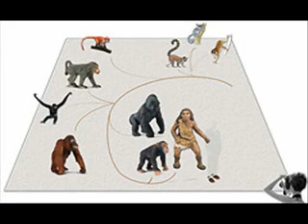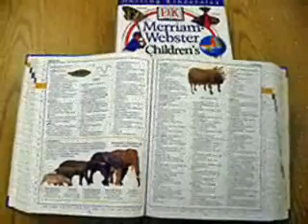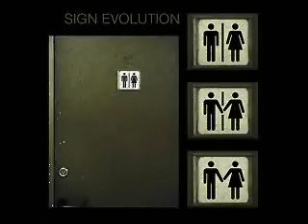keeping evolution fun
Animals Just Play